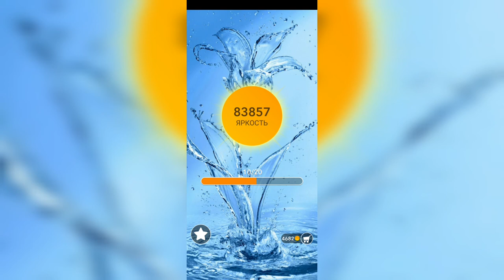Word / Слово Крест: Поиск русского кроссворда / Уровень 2121